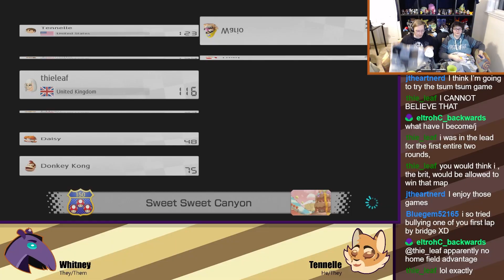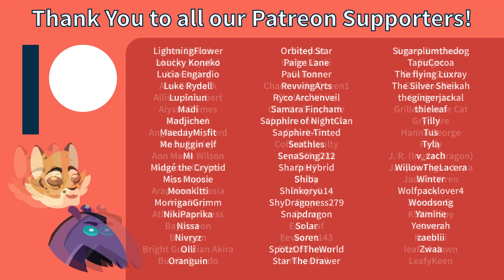Stream Highlights: February 19-March 4, 2023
Oh no! The Nuzlocke! So much death! Plus other funny moments :)

Support us!